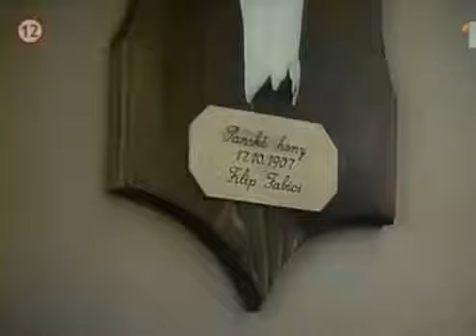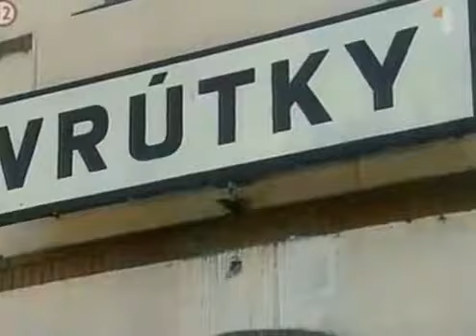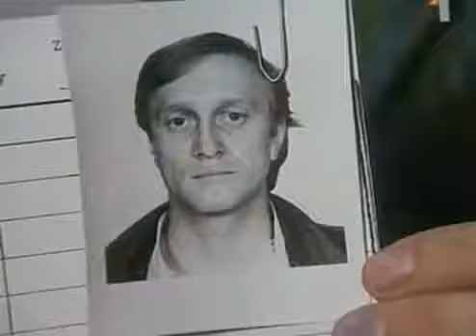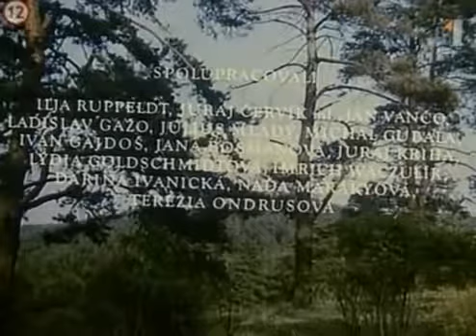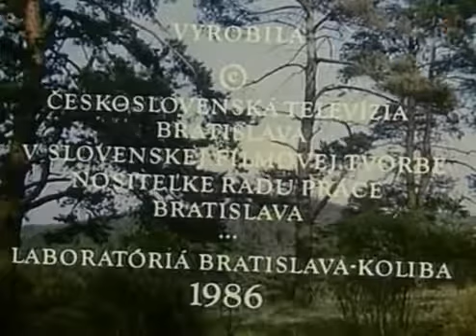Alžbetin Dvor 6 časť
Príbeh sa odohráva za čias Rakúsko-Uhorska